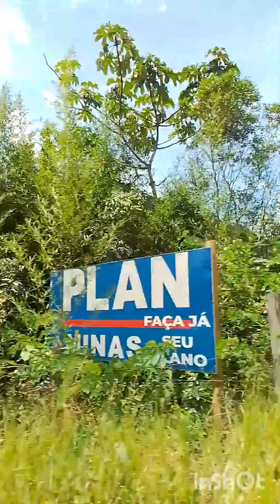Passeio em Sta Rita de Ouro Preto.MG.